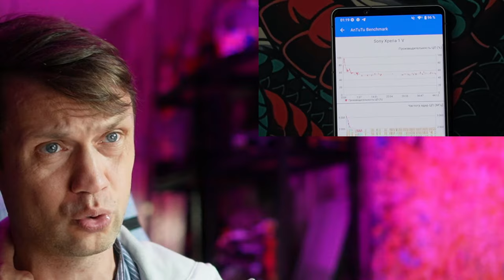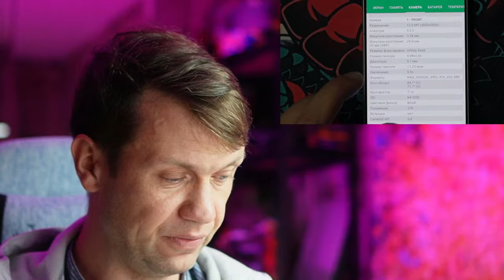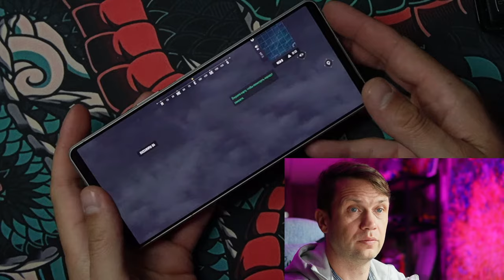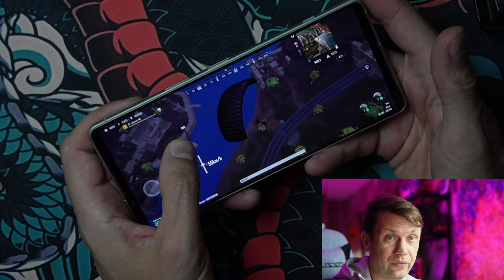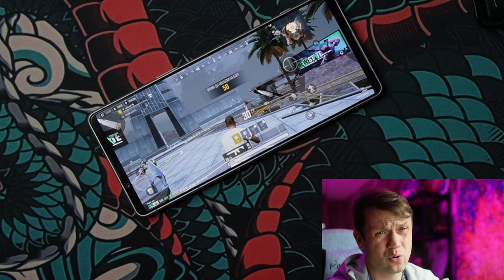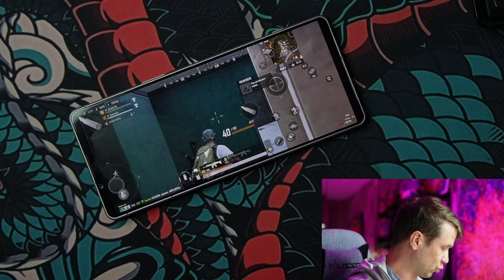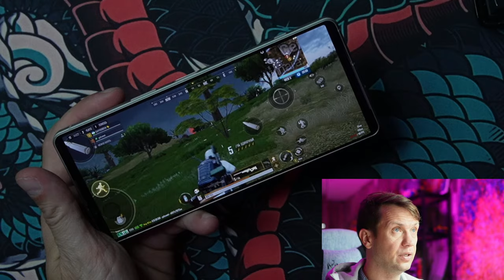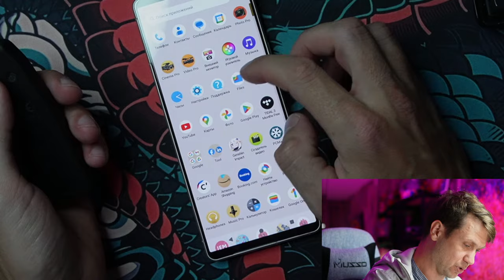ПОЛНАЯ ПРОЖАРКА 🔥 СМАРТФОН SONY Xperia 1 V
✅✅✅✅РАЗЫГРЫВАЮ🔥🔥🔥🔥🔥🔥

30 числа каждого месяца розыгрыш 🔥5и Mi Band 6. ми бэнд 6 - 5 штук) ежемесячно🔥🔥🔥